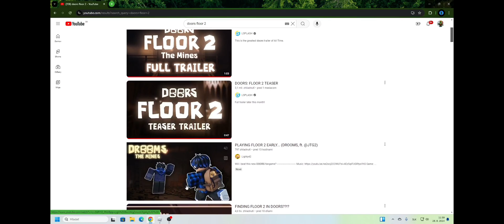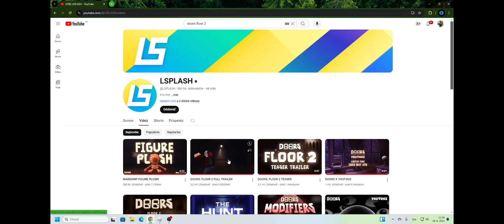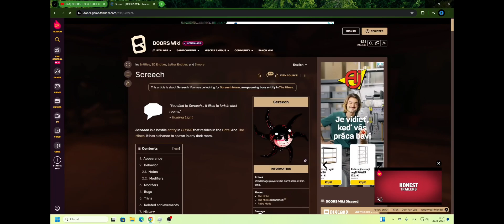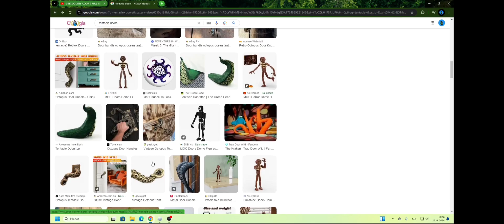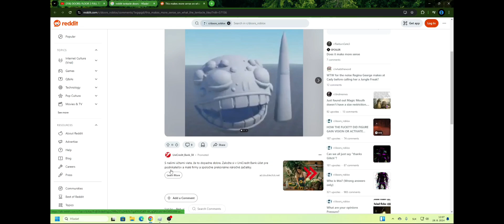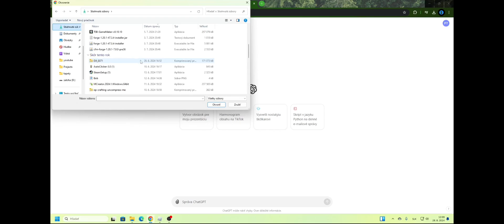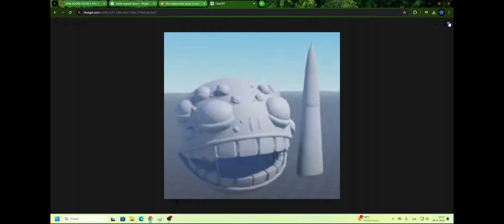Doors teória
Dnes idem Povedať teóriu na doors
Konečne nove video!